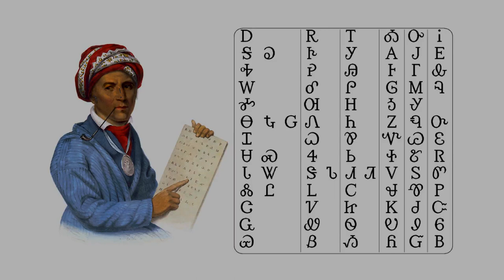Dictation 15 02 Ꭰ-Ᏼ | FINAL REVIEW